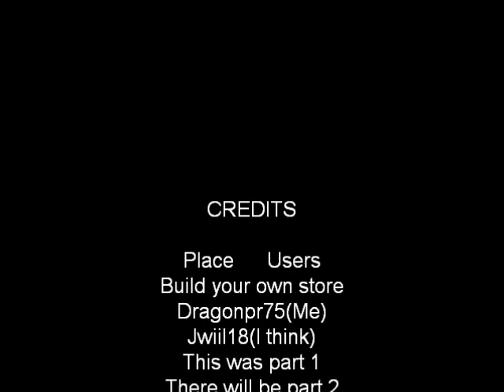Dragonpr75's Roblox Youtube Super Fans --- Episode 1 Part 1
Step of doing a perfect store(Read the steps on part 2 of this)